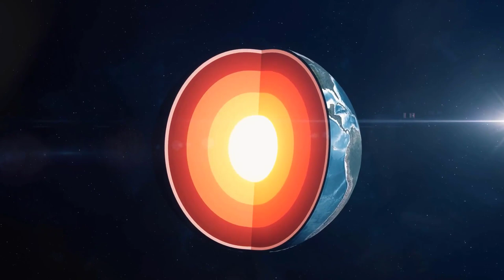كيف خلق الله الجبال ومعنى (وإلى الجبال كيف نصبت)